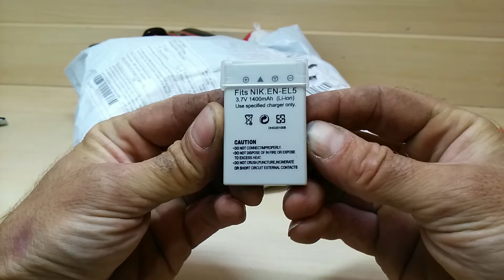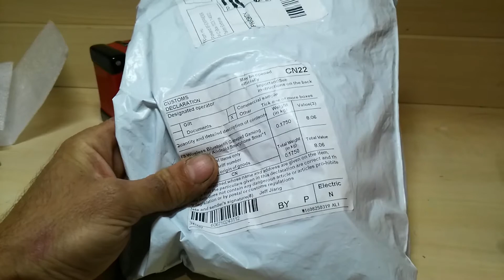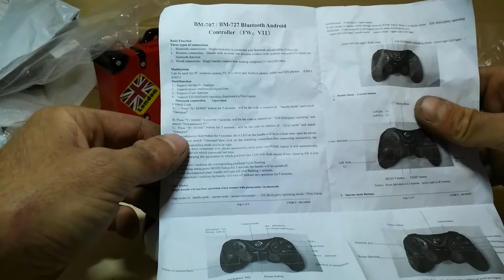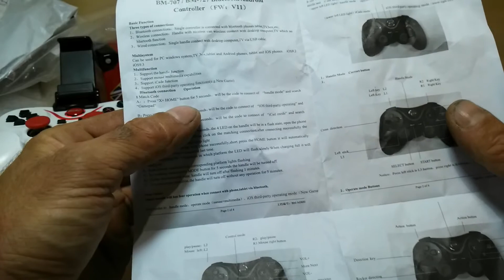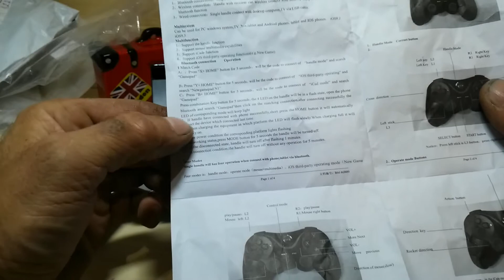Геймпад.Пульт дистанционного управления Джойстик Bluetooth V3.0.Joystick Remote Control.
Регистрируйся и зарабатывай на своих покупках от 8,5%, от стоимости каждого товара. Партнёрская программа ePN - главная страница ePN Cashback
- промо-ленд с промо-кодами ePN Cashback
new - мобильное приложение ePN Cashback
new - промо-ленд «Попробуйте ePN Cashback»
Для желающих оказать материальную помощь каналу WebMoney Z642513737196